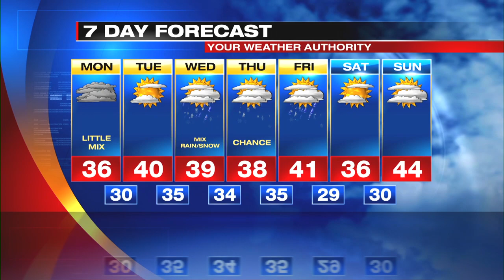Web Exclusive Lakeshore Forecast